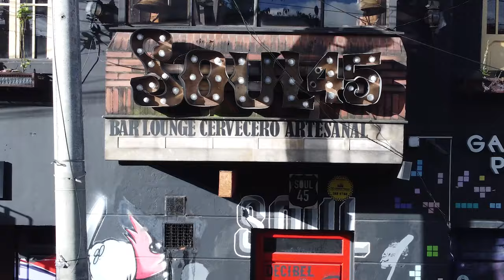No Me Importa Que Sea Lunes - Julián Ramírez (Video Oficial)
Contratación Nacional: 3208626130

-Escuchame en todas las plataformas ;